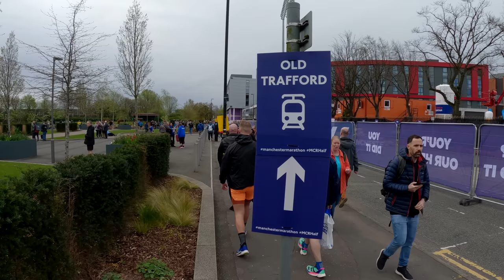Manchester Marathon: Pushing the Limits | Disastrous Positive Split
Follow my Manchester Marathon experience as I attempt a sub-3-hour finish with a bold and risky race strategy, starting at an incredibly fast pace for my fitness level. From the adrenaline-filled start at Old Trafford to the dramatic slowdown in the second half of the race, I'll share the lessons I learned on pacing, nutrition, and the consequences of pushing too hard. This video is perfect for runners who want to understand the risks and rewards of unconventional marathon strategies, or those considering the Manchester Marathon as their next challenge.